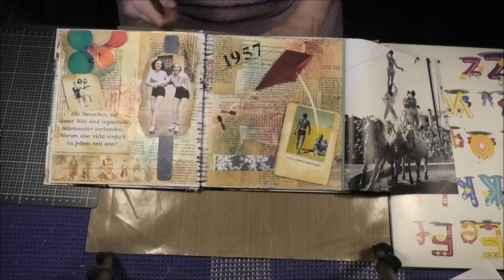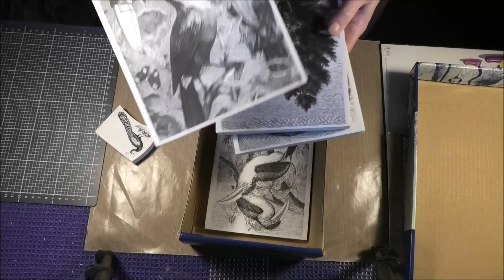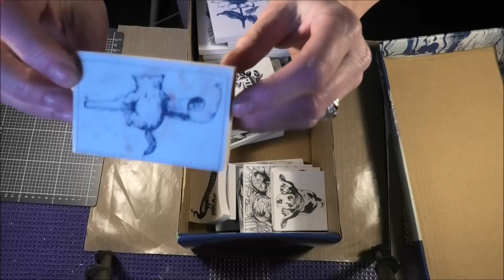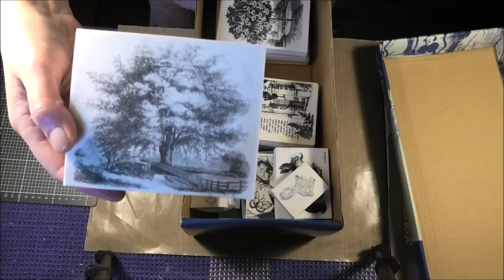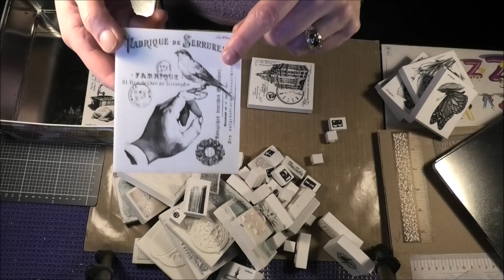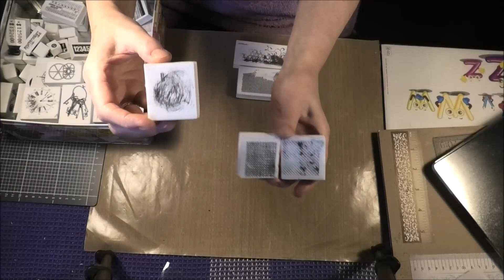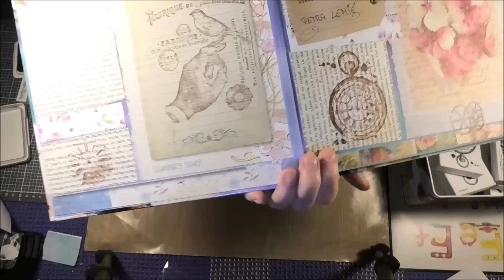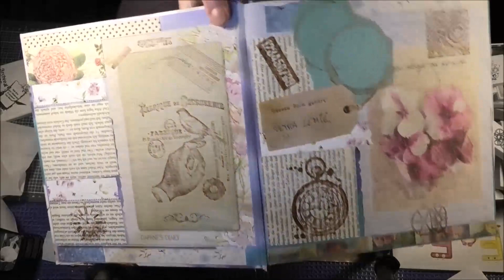Stempel aufräumen und so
...räume in meinen vielen Kisten mit Stempeln auf... finde echt schöne Sachen.
(wieder mal unbezahlte Werbung...)